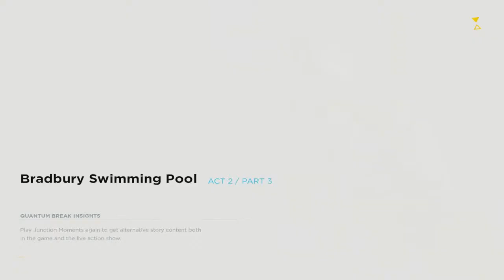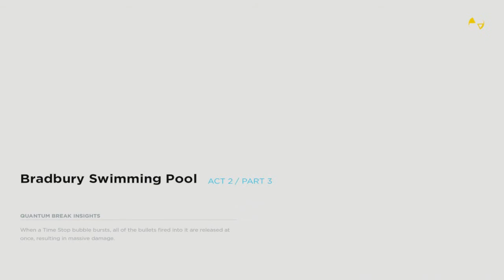Quantum Break #10 Ships going down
As you see i am playing Quantum Break which is this awesome game about time travel and time manipulation it is awesome. Its on Xbox One and PC and did i mention i is awesome?